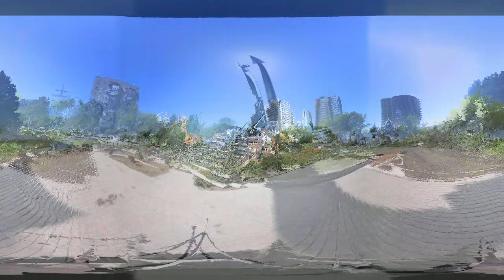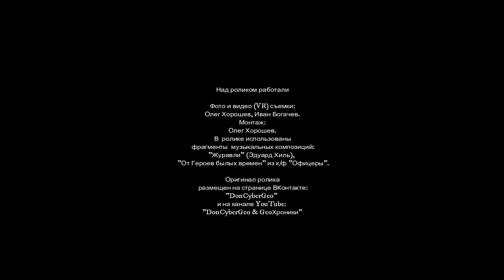VR360_Память о Великой Отечественной войне. Мемориалы Ростова-на-Дону_2018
Представляем новый короткометражный ролик в формате VR360 от студии D.C.G.: "Память о Великой Отечественной войне. Мемориалы города Ростова-на-Дону в формате 360".